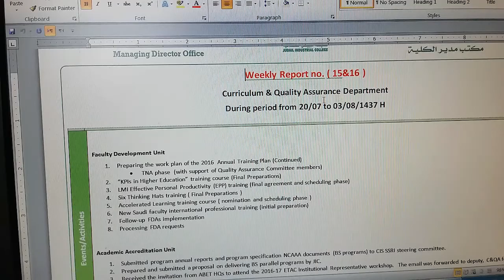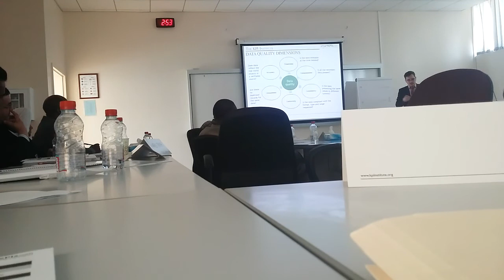Another Pagod Working Day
Life in a Sandbox 412